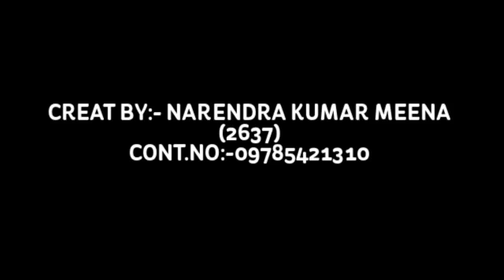MILITARY SCHOOL AJMER (yaade)